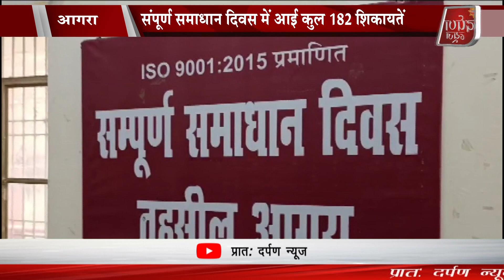तहसील सदर में आयोजित हुआ संपूर्ण समाधान दिवस